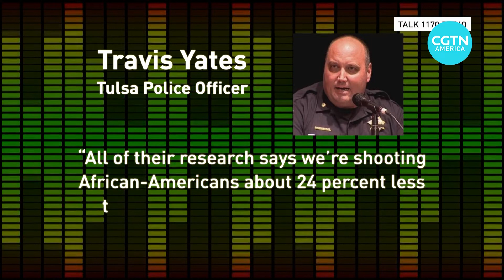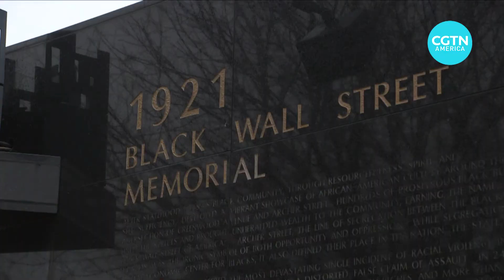Protesters call for justice for 1921 Tulsa Race Massacre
Protesters against racial violence are calling for justice for mass killings of Black Americans in 1921. A potential grave from the massacre was found last fall and the excavation work may begin in July.